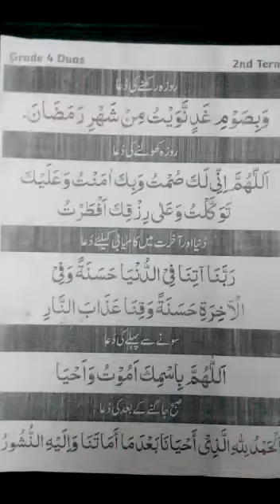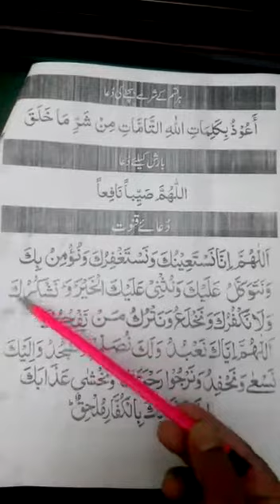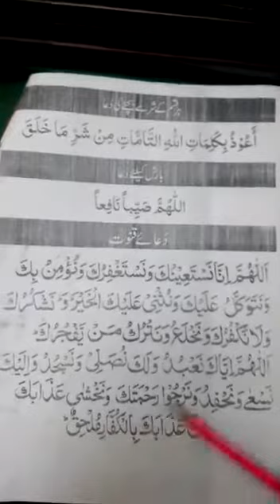Islamiat Lesson 6 Duwain 2